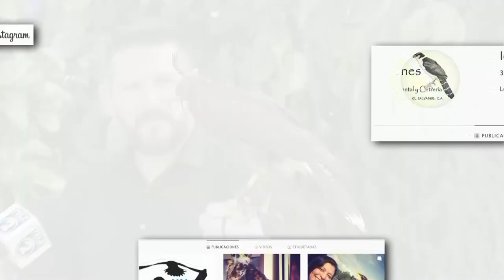CONTANDO HISTORIAS CETRERÍA EN EL SALVADOR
Ahora hablaremos de la cetrería, qué es preguntará usted.
Prácticamente se trata de aves entrenadas que son utilizadas para la conservación animal de otras especies, pero Hernán Carrasco, nos explica más sobre este Arte.